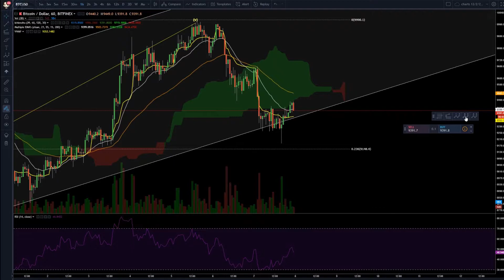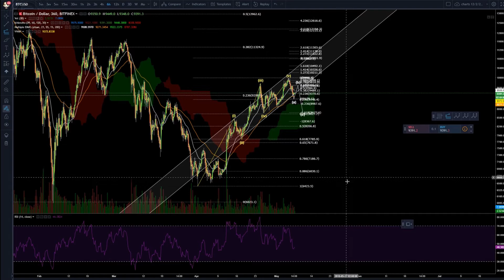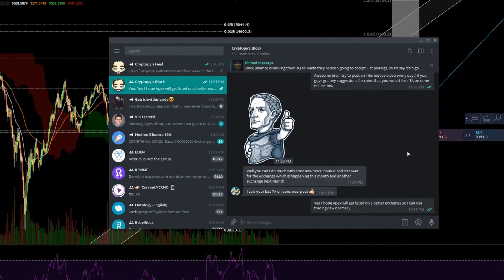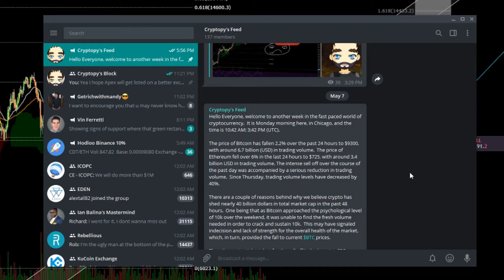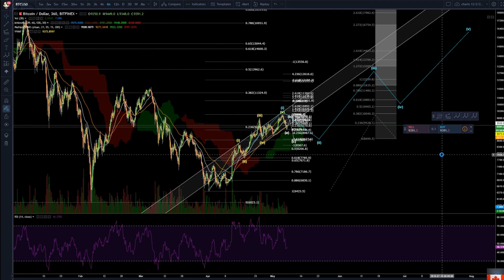Bitcoin Update ABC Correction to $8700 USD expected